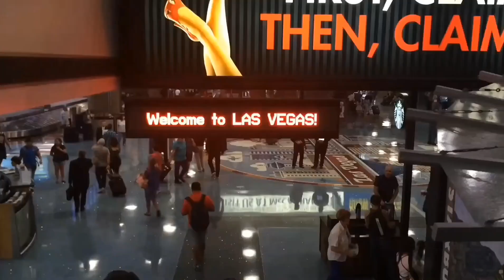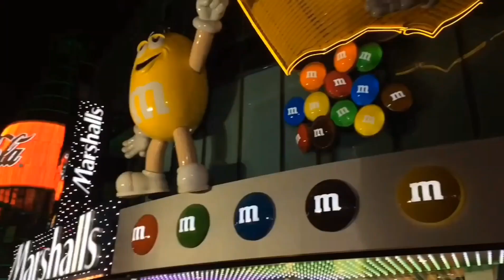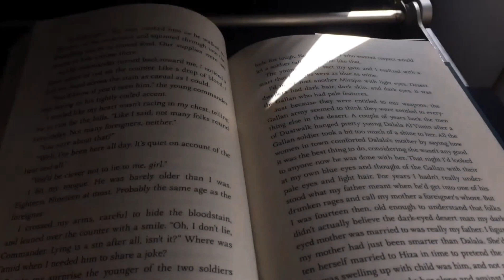TITA ROSE & RC'S TRIP TO LAS VEGAS!!